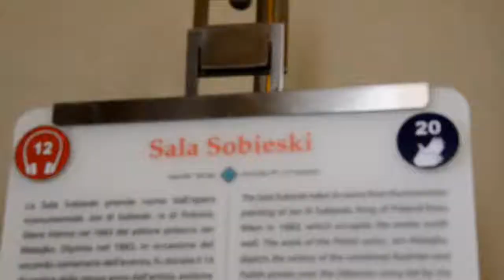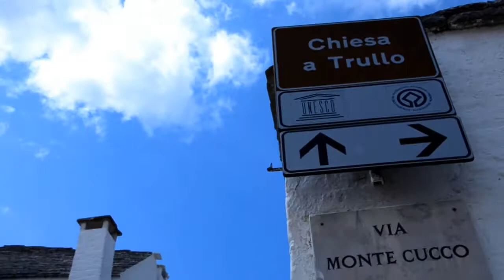Włoskie wakacje 2018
Wyjazd do Wenecji Rzymu Matery i Alberobello
Muzyka - The Chainsmokers  Coldplay - Something Just Like This _Lyric